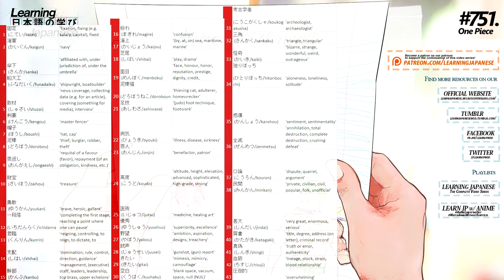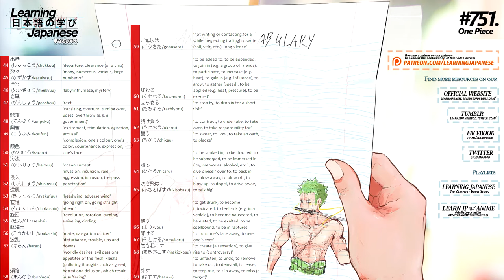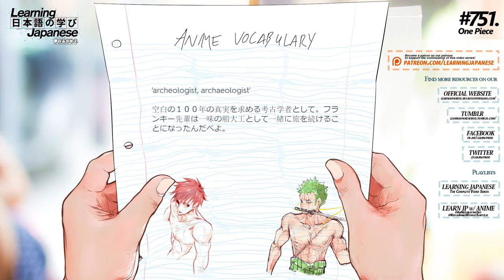「Learn Japanese」 Need-to-Know Vocabulary to Watch One Piece #751 without Subtitles!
Welcome to Anime Vocabulary, our WatchAnimeWithoutSubtitlesChallenge series! Each of these videos covers an individual episode of an anime series and presents a list of the stand-out vocabulary terms used in the episode that you need to know in order to understand the dialogue (in terms of vocabulary, at least, knowing grammar of course is another substantial part of the equation). So, take some time to study the vocabulary list presented at the beginning of the video and then continue onto the flash-card-style video quiz for a preliminary memory practice before you dive into the true test of watching the actual episode for the first time (or re-watch it) and try to recognize the words as they are spoken at a natural conversational pace! Follow along as we cover various anime series on an episode-by-episode basis, and even sometimes top off our entire coverage with two additional segments: the ten most common words used in an entire series of anime and all vocabulary terms used in an entire series of anime! Last but not least, leave a comment below or on any of our other social channels and let us know which one of your favorite anime series you'd like us to cover next!

Vocabulary List:
固定 (こてい/kotei) - 'fixation, fixing (e.g. salary, capital), fixed handle'
海軍 (かいぐん/kaigun) - 'navy'
船大工 (ふなだいく/funadaiku) - 'shipwright, boatbuilder'
取材 (しゅざい/shuzai) - 'news coverage, collecting data (e.g. for an article), covering (something for media), interview'
剣豪 (けんごう/kengou) - 'master fencer'
帽子 (ぼうし/boushi) - 'hat, cap'
泥棒 (どろぼう/dorobou) - 'thief, burglar, robber, theft'
恩返し (おんがえし/ongaeshi) - 'requital of a favour (favor), repayment (of an obligation, kindness, etc.)'
財宝 (ざいほう/zaihou) - 'treasure'
勇敢 (ゆうかん/yuukan) - 'brave, heroic, gallant'
一段落 (いちだんらく/ichidanraku) - 'completing the first stage, reaching a point where one can pause'
君臨 (くんりん/kunrin) - 'reigning, controlling, to reign, to dictate, to control'
支配 (しはい/shihai) - 'domination, rule, control, direction, guidance'
幹部 (かんぶ/kanbu) - 'management, (executive) staff, leaders, leadership, top brass, upper echelons'
紛れ (まぎれ/magire) - 'confusion'
海上 (かいじょう/kaijou) - '(by, at, on) sea, maritime, marine'
芝居 (しばい/shibai) - 'play, drama'

*The vocabulary list provided above is likely a shortened version of the original. You can download the full-length vocabulary list file (with example sentences from the episode) that can also be imported into flash-card, studying applications such as Anki, from our official website!

Interested in learning Japanese by watching anime? Check out the Learning Japanese through Anime playlist to learn new words and grammar in Japanese through various anime series here:

Edit(s):